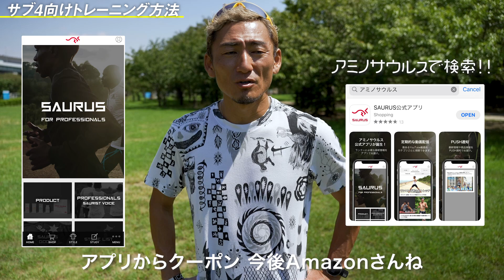【大会3ヶ月前から】サブ4を達成するための脚づくり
毎週金、土曜日の18時に動画アップしてます。

【愛用しているアイテム】
シューズ - ナイキ ズームX ヴェイパーフライ ネクスト％
サングラス - AirFly
時計 - POLAR
イヤフォン - AfterShokz

【自己紹介】
SAKI RUN チャンネルは40歳前後の方が周りからカッコ良いと言われるようなランナーになることを応援するYouTubeチャンネルです。

ランナー用サプリメント、アミノサウルスを開発販売から約2年半が経ち2013年初フルマラソン４時間半から今では2時間26分23秒で走れるようになりました。
アミノサウルスだけを飲み、どこまで早くなるかを開発者自ら人体実験しています。

 【AMINO SAURUS】
36歳の頃に趣味であったマラソンで、自分が欲しい飲みたいサプリメントの開発に着手
開発から1年掛かりで完成したアミノサウルス　ぜひ一度お試しください

【嵜本 晃次】
アミノサウルス 開発者です。 自分で飲んで検証をしてます。

【動画製作】
DAIGEN TV